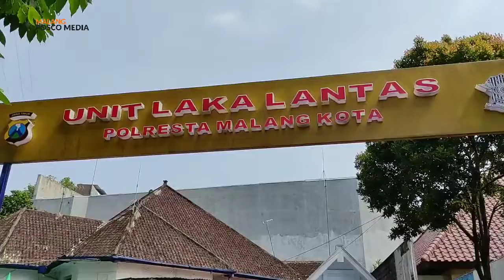Diduga Mesum, Dua Sejoli Kabur Saat Mobilnya Di Datangi Polisi Dan Tabrak Lima Kendaraan